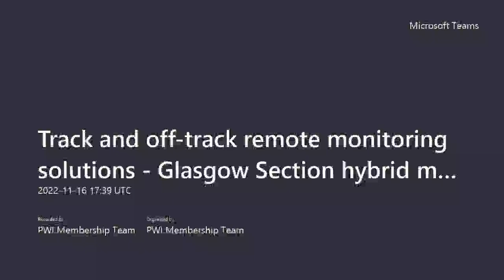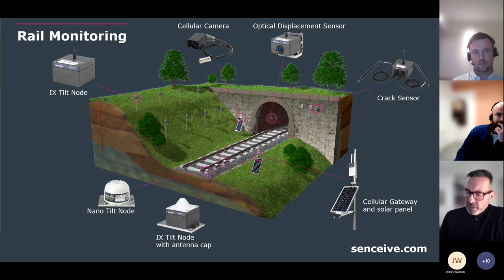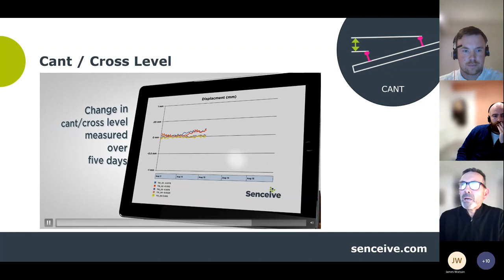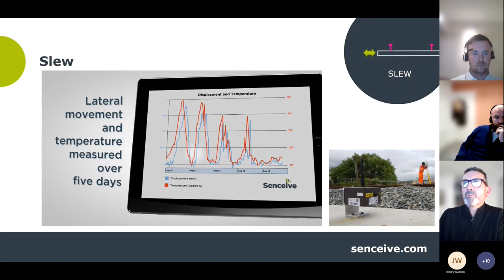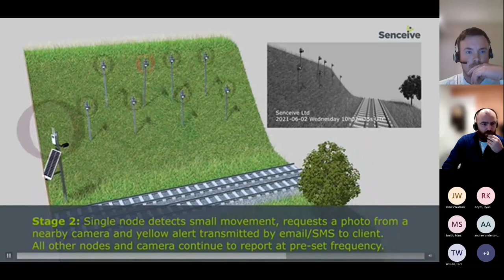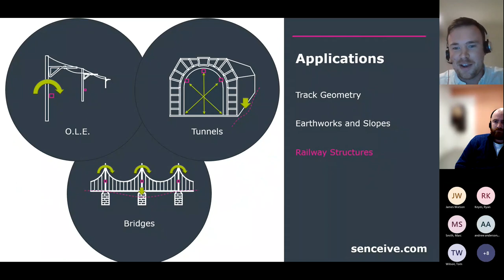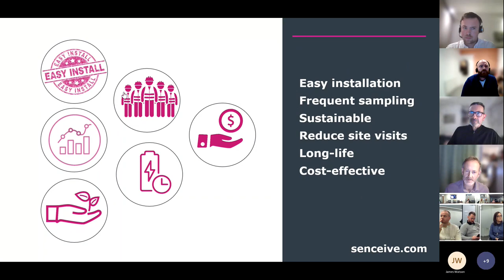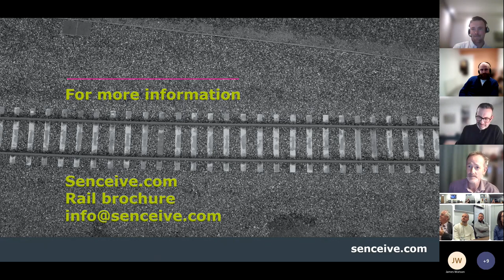Track and off track remote monitoring solutions - Simon Brightwell, Callum Davidson, Chris Emery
Track and off track remote monitoring solutions
PWI Glasgow Section Meeting (Hybrid)
16 November 2022